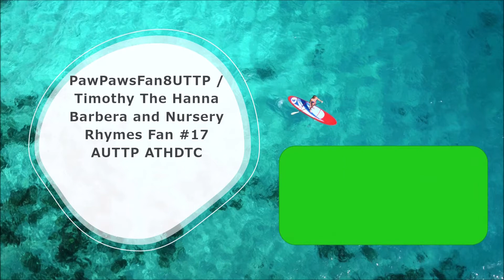PawPawsFan8UTTP's Mugen - Greatest Battles Episode 76 - The Royale Adventures of PawPawsFan8UTTP #1